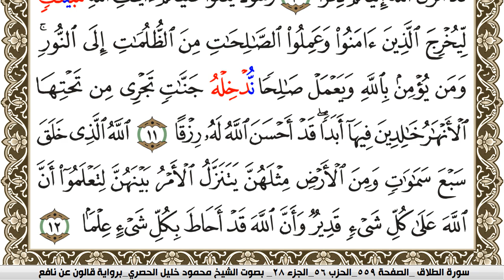سورة الطلاق مكتوبة محمود خليل الحصري Surah Al Talak برواية قالون عن نافع